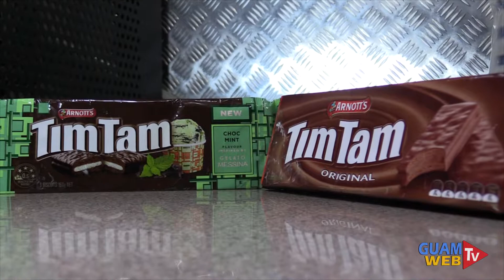Chanel tries the Tim Tam slam for the first time - (Locals Try)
In this special feature Ken shows Chanel how to do the Tim Tam Slam with their favorite coffee drinks.

Special Thanks to - 76 Cirkle K Guam / Sppc Guam

Segment - Locals Try
Produced By: Guam Web TV
Hosts: Chanel Victoria & Ken Hoots